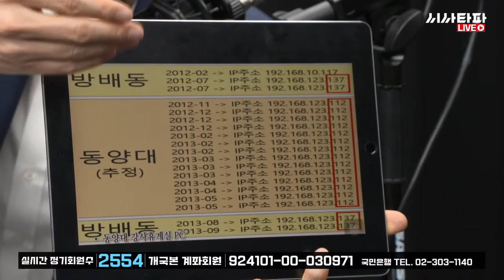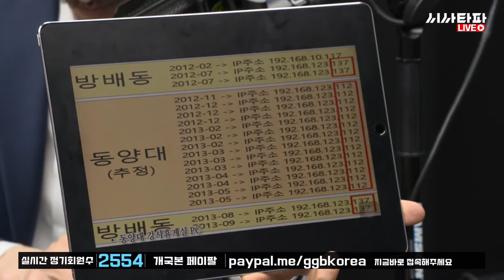오아시스 42회 - 정경심 재판, 검찰증거조작 USB 딱 걸렸네..!!